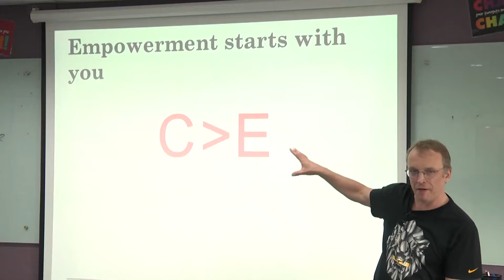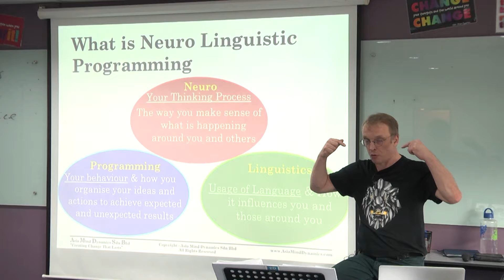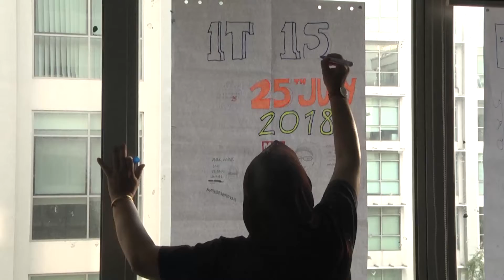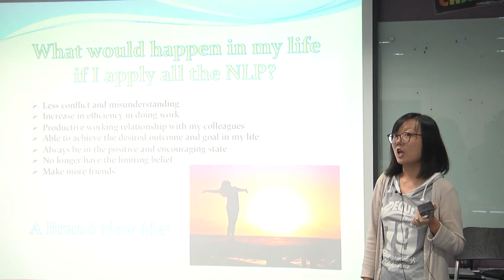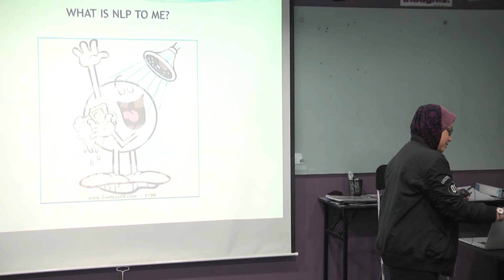NLP Training Malaysia With Asia Mind Dynamics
Welcome! If you are interested to get the most advanced and transformational NLP Training in Malaysia and Asia, you have come to the right place. Asia Mind Dynamics in Malaysia offers the 4th Generation of Certified NLP Practitioner Training in Malaysia. Established in 2005, Asia Mind Dynamics was the first company to offer Certified NLP Practitioner Training in Malaysia. What makes our journey so different is that our participants use the techniques and skills of NLP in a very special manner to create their life. NLP Training with Asia Mind Dynamics is transformational and experiential from the moment you sign up with us. You learn NLP with fun, laughter, but gain deep insides into how you too can change your life, take charge of your life and create positive change that lasts.

Please also watch: "Exploring The Mindset Of The Entrepreneur By Asia Mind Dynamics"